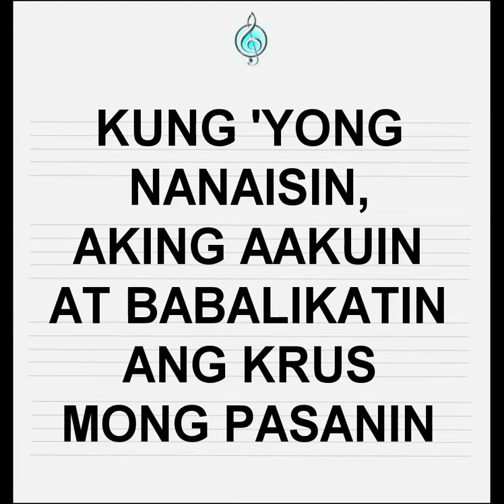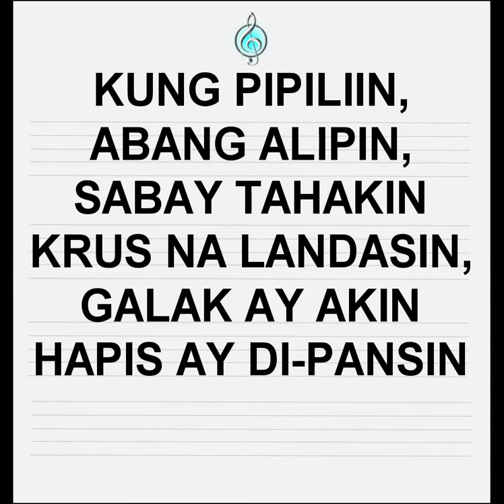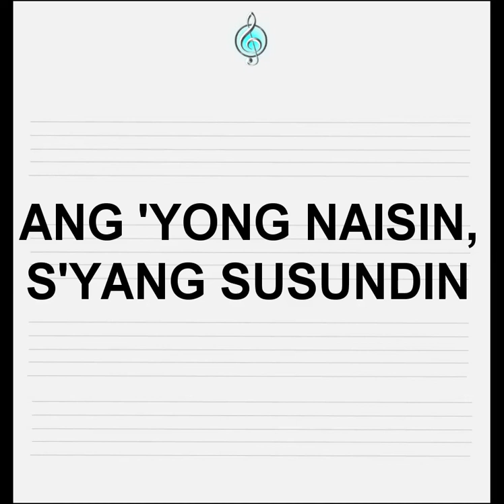Kung 'Yong Nanaisin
music score SATB